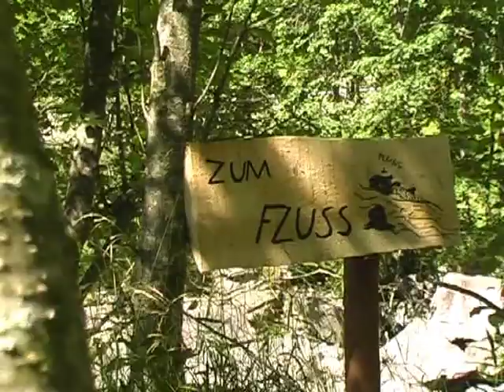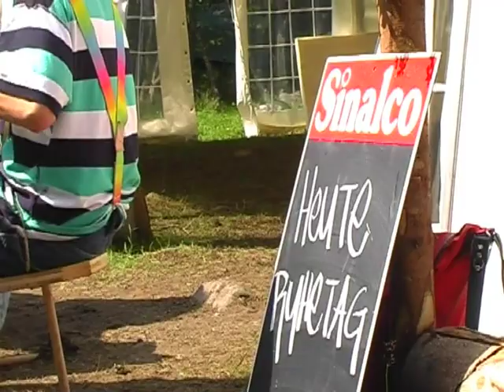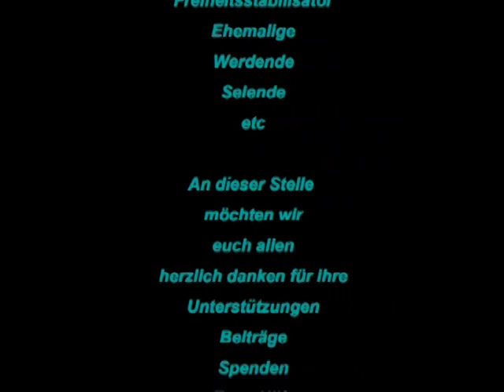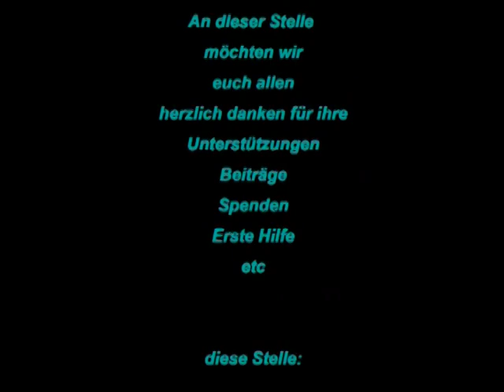Jungwacht Dagmersellen Sommerlager 2005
Zeltlager in Rossa im Calancatal